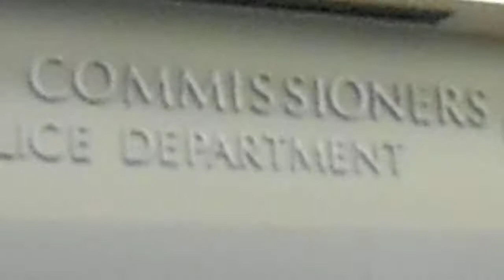LAPD Accidentally Admits Guilt in WakieshaWilson Murder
It was a bad day for the LA City Attorney today. After telling a guest speaker to, "Shut up," The City Attorney saw a high ranking LAPD officer accidentally admit that the Wakiesha Wilson case was an "officer-involved incident." Ms. Wilson was murdered in LA Metro jail by LAPD on Easter Sunday earlier this year. Up until now, LAPD claimed her death was a suicide but no video has been released.

Follow @PMbeers on Twitter and Instagram